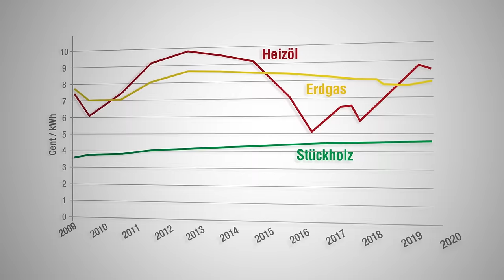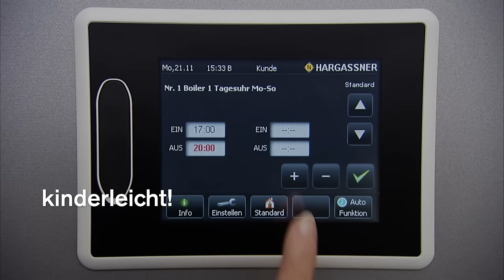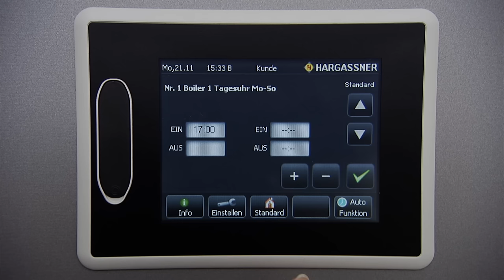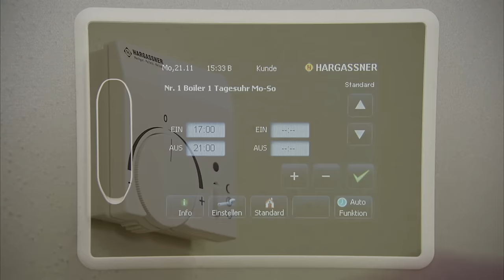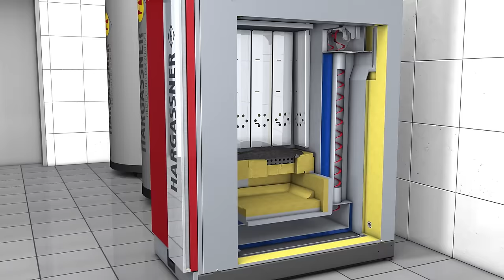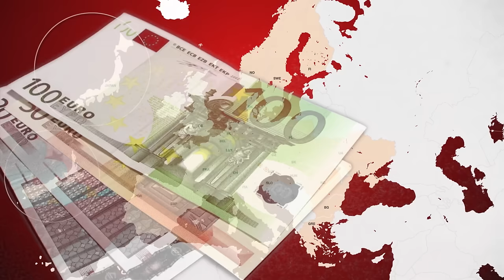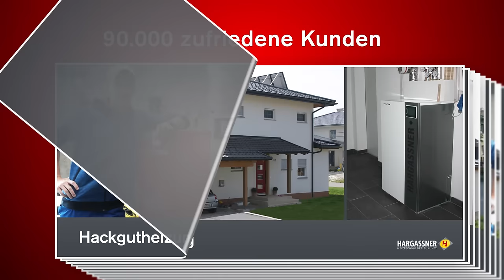Stückholz Heizung Hargassner NEO HV - auch als Kombi Stückholz - Pellets verfügbar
Modernste Scheitholz-Vergasertechnologie. Sowohl im konstruktiven Bereich als auch bei der Steuerungskonzeption sorgen die besten Ideen und Lösungen.

Die Stückholzheizung zum Energiesparen und zum senken der Heizkosten! Hargassner hat eine langjährige Erfahrung mit Biomasse Heiztechnik ein Know-how Vorsprung, der bei der Hargassner NEO HV Stückholz Heizanlage einen enormen Technologieschub bringt. für die besten Ergebnisse. Widmann Heizungen GmbH, Ihr spezialist für Biomasse Heizanlagen von Hargassner für Hackgut, Pellets, Stückholz oder auch als Kombi Kessel für Pellets und Stückholz. Weiters finden Sie bei uns auch, Pufferspeicher, Firschwasser Stationen, Warmwasser Boiler, Herde und eine Auswahl an Öfen und Heizkaminen mit Pellets oder Stückholz.